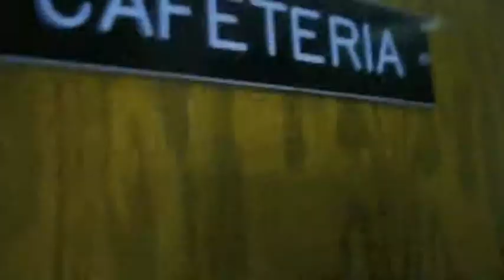My School: The Friends, Fun, && Favorite Parts of CBA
my religion project :]